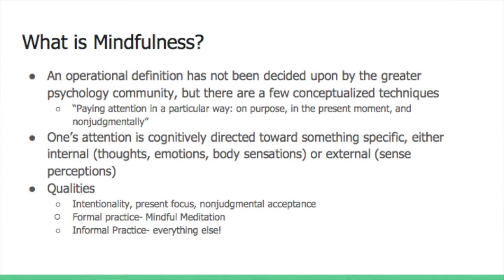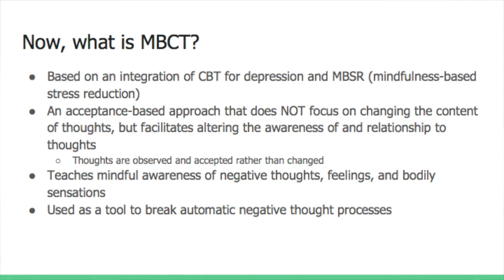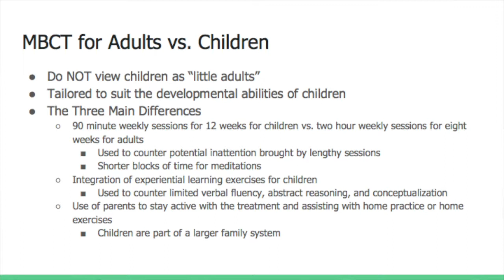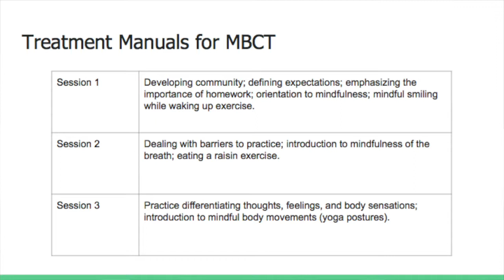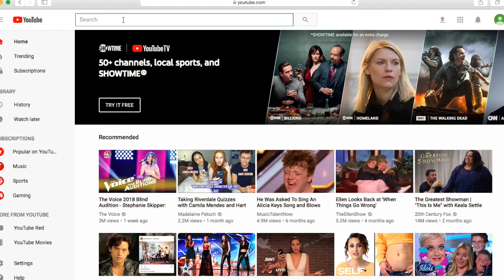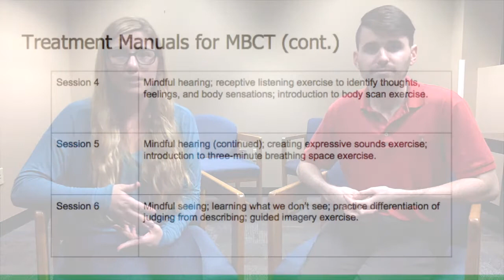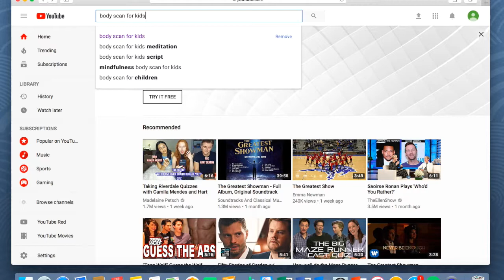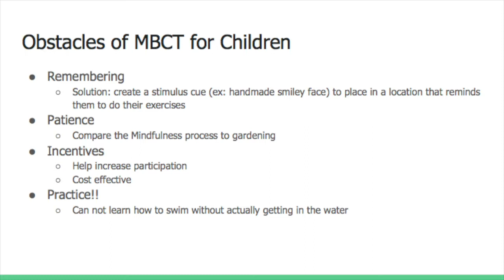Mindfulness Based Cognitive Therapy for Youth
University of Central Oklahoma graduate students Haley Jurko and Austin Hunter present on the evidence-based treatment "Mindfulness-based Cognitive Therapy" for helping treat anxiety in adolescents.

Recommended Treatment Manual: Semple, R.J & Lee, J. (2011). Mindfulness-Based Cognitive Therapy for Anxious Children: A Manual for Treating Childhood Anxiety. Oakland, CA: New Harbinger Publications, Inc